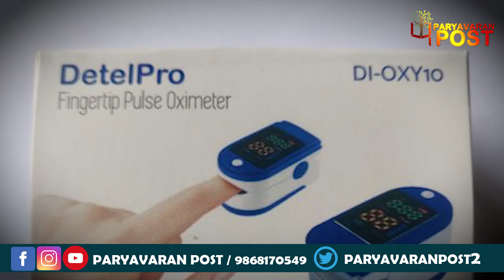World's cheapest Oximeter launched in India, know its specialty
Team : Delhi
Research & Script:
Video Editor:
Voice Over :